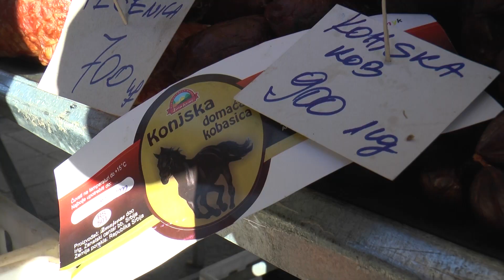ŠTAND KOJI JE PRIVUKAO NAJVEĆU PAŽNJU NA BAZARU! NAROD VOLI DOMAĆE STVARI!